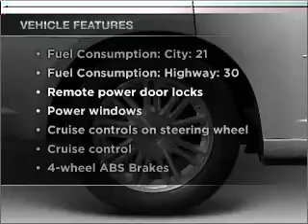2010 Chrysler Sebring - Pittsburgh PA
Year: 2010
Make: Chrysler
Model: Sebring
Trim: Limited
Engine: 3.5 liter 6 cylinder 24 valve
Transmission: Automatic
Color: Black
Mileage: 10
Address:
600 Clairton Boulevard